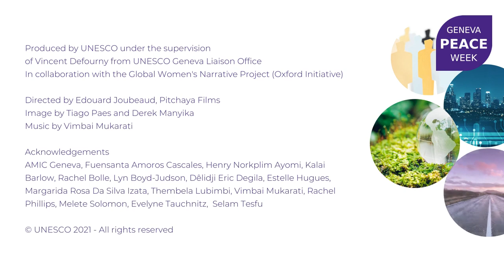What Unites Us / Peace Geneva Africa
Produced by UNESCO Geneva Liaison Office In collaboration with the Women’s Narratives Project and the Institute of Social Ethics, University of Lucerne.

The video focuses on the very basic question of what unites us despite all the differences in beliefs, traditions, and identities. Politics often tend to emphasize and instrumentalize ethnic and religious differences for particularistic interests. Sometimes these differences are also securitized and become a cause of conflicts and wars. Identifying common building blocks for peace requires sustained effort and our attention on what we all share based on the common core experience of being human. The video proposes a reflection on the building a Culture of Peace in Africa from Geneva.